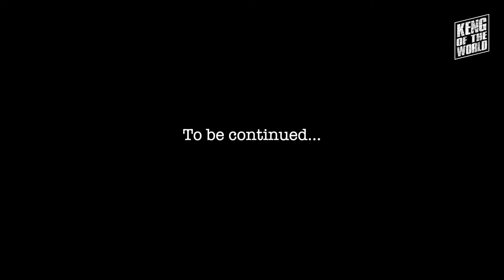Solo Philippine Loop 2024 | Episode 6: Davao City to Glan, Sarangani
Keng of the World
Solo Philippine Loop 2024
Episode 6

In this episode, I cross out a bucket list item as I visited Tinaca Point, the sounthernmost point in mainland Mindanao!

Motorcycle: Honda ADV 160

Motorcycle accessories:
Niwra 50L Topbox
SEC 18L Side Panniers
Sack it! Saddle Bag
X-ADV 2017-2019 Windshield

Camera Gear:
Insta360 Ace Pro
Insta360 X3
iPhone 13 Pro
Canon 70D